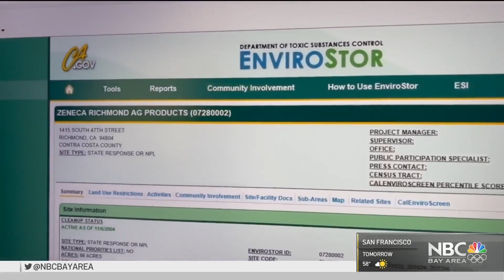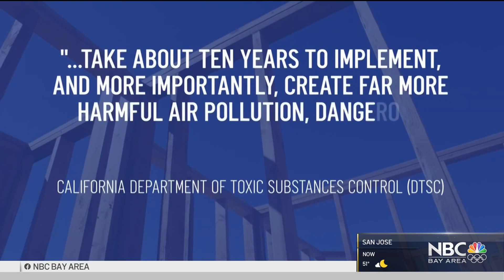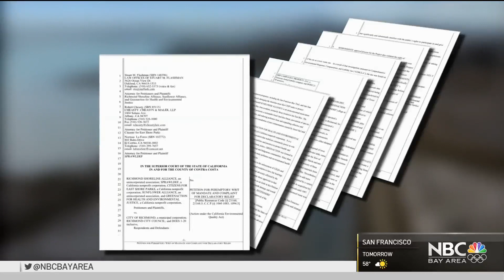Group Fights Over Richmond Housing Project Near Contaminated Site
A developer just got the green light to build thousands of homes on bay in South Richmond, near a known contaminated site. Cheryl Hurd reports.